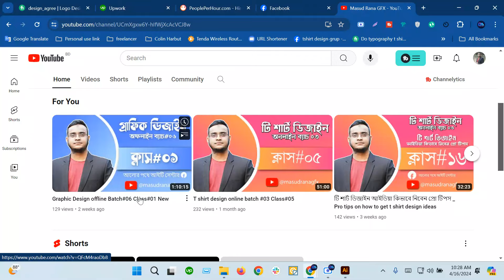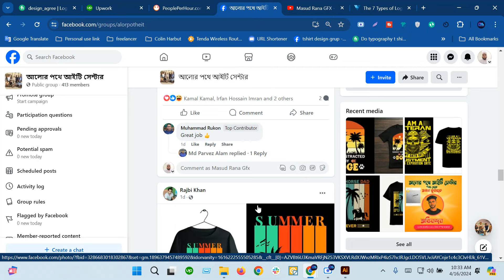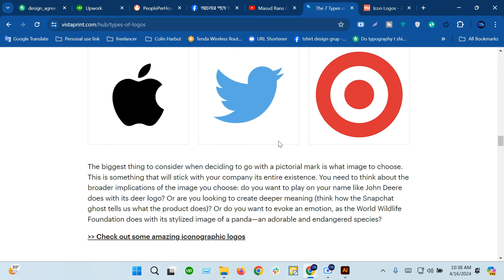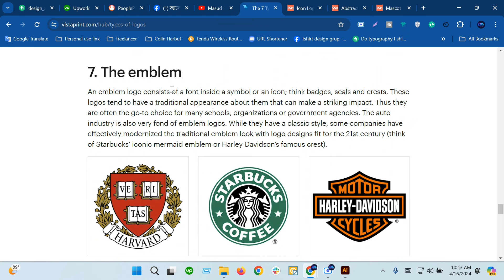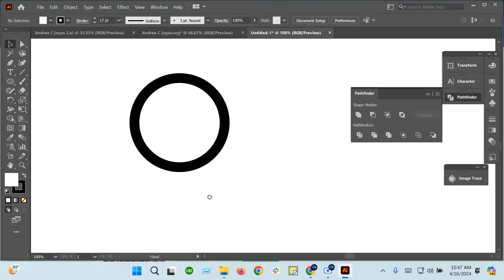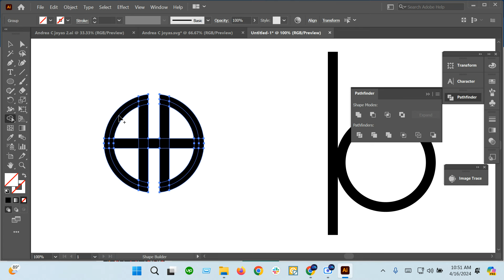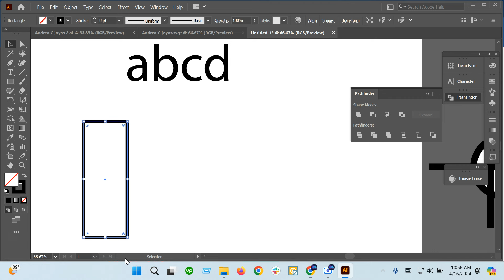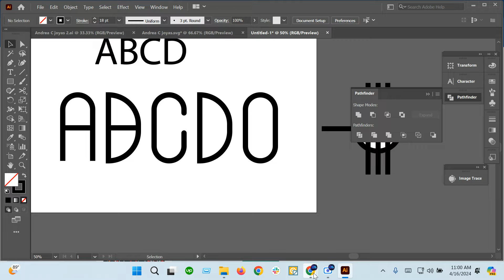Pictorial mark logos, Abstract logo marks, the combination mark,logo Design Class#14|Bangla Tutorial